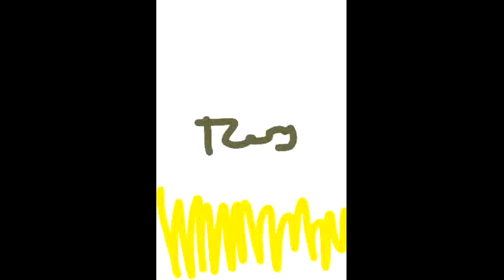Lina episode 4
Echou TV ( nilesat)